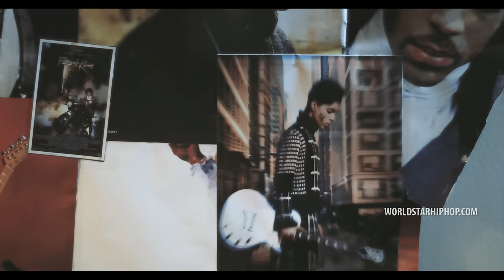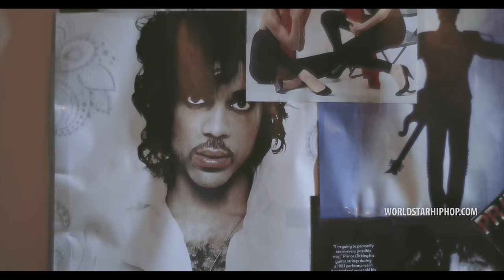Kevin George "High Like This" (WSHH Exclusive - Official Music Video)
Watch the official music video for "High Like This" by Kevin George.

A Vizual Eyes Production
Director of Photography - Jack Rosenfeld
Director/Editor - Jake Mantel